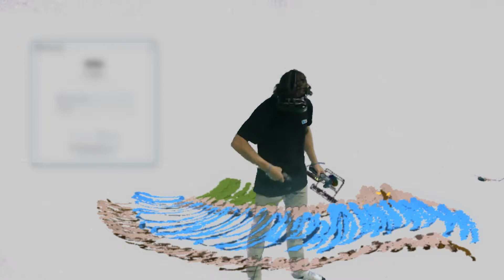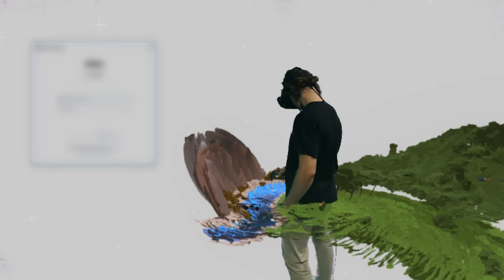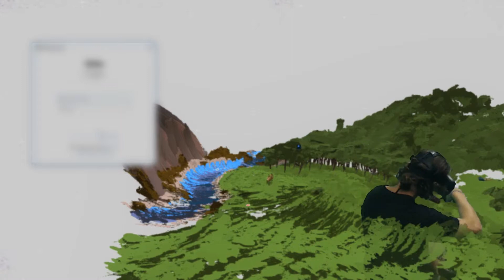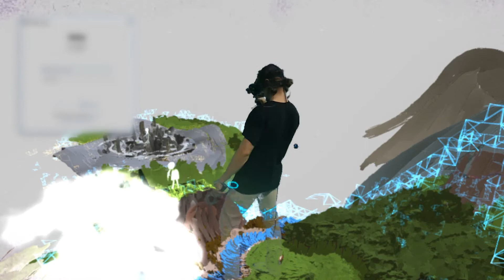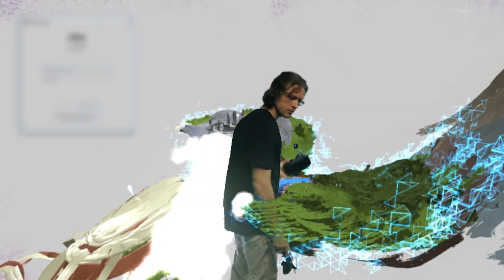Mountain World - Lucid Dream - Erin Janklow & Brennan Hatton